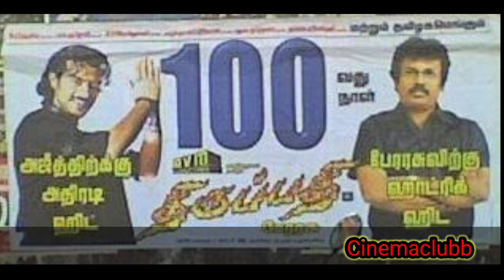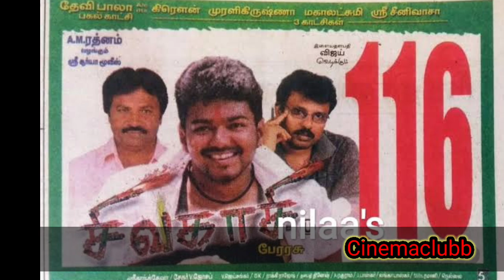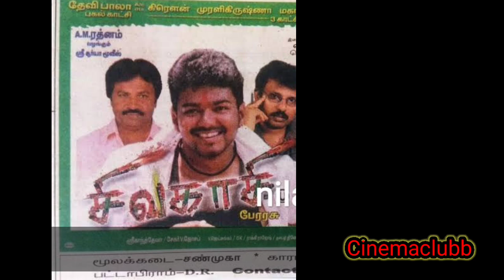Director Perarasu Top Blockbuster Movies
Tamil Cinema Movies Updates & Hit And Flop & Box Office Collection, Clash of yearly movies with both heros. then, I hope everyone, my new channel  separate audience and unique fans will aspiring in future .
Each and every videos I uploaded and uploading after analysing and searching movie verdicts.
Only My videos updating for fans and common audience entertainment purpose only. Don't take seriously my dears friends.

அனைத்து நடிகர்கள், நடிகைகள் மற்றும் தமிழ் சினிமா சாதனைகள், வெற்றிகள், தோல்விகள், அனைத்தையும் தெரிந்துக்குள்ளுகள்
நான் உருவாக்கும் அனைத்து வீடியோக்களும் அரிந்து ஆராய்ந்து பதிவிறக்கம் செய்யபட்டது (செய்துக் கொண்டிருக்கிறேன்)
அனைத்து வீடியோக்களும் சினிமா ரசிகர்கள் & அனைத்து மக்களுக்கும் பொழுதுபோக்குக்காக மட்டுமே. கருத்து வேறுபாடுகள் வரவேண்டாம் நண்பர்களே